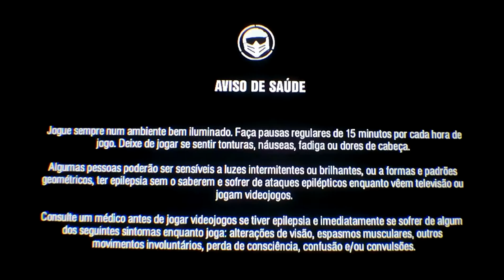Festival de monarch trophy tourer X Wasabi hayato wulff dsgr-1 monarch trophy tourer 🏁😄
1080p@60hz 💻 ↔ 📹 720p 👉 📱 360 480p ou Hd